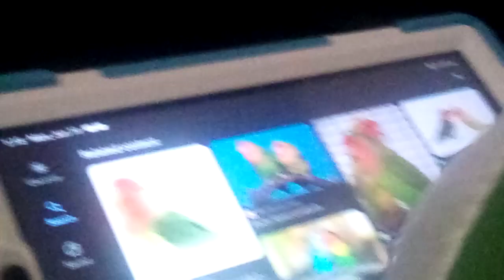Du berb yo.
Strem dis fo mee.